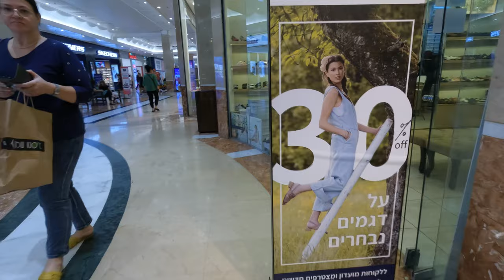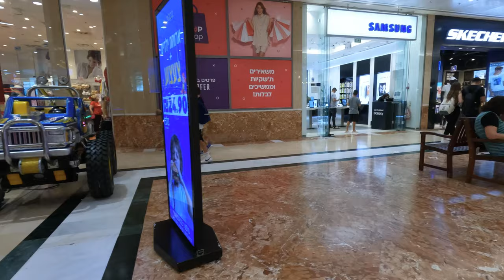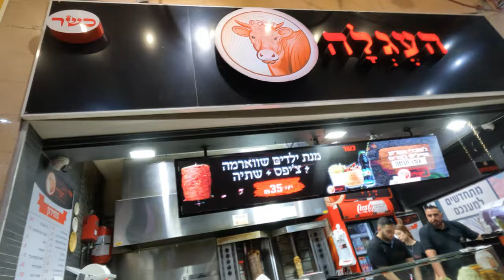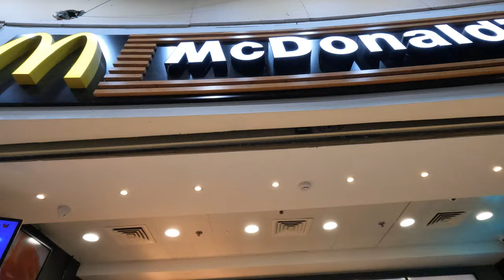Haifa Kiryon Mall: How Does It Feel Like, To Walk Through A Typical Shopping Center In Israel? 5.3K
Haifa Kiryon Mall: How Does It Feel Like, To Walk Through A Typical Shopping Center In Israel?
My simple walking trip - 10 minutes of 5.3K video with natural sound.

A short info for reference:
     Real estate company Melisron Ltd controlled by Ofer Investments headed by Liora Ofer, owns twenty shopping malls and commercial centers around Israel through Ofer Malls. Their dominant in northern Israel complex Ofer HaKiryon, which includes shown in this video shopping mall Kiryon (or Ha-Kiryon / HaKiryon), is just one of these twenty. It was built and opened to the public at the end of February 1989. Including Shufersal supermarket, only the shopping space of this complex takes around 62,000 square meters. Another 27000 sqm are mostly in use by a courthouse, bank branches, medical center and services.
     This shopping center and the whole complex is located near to the Haifa-Akko Highway #4 (official street address is 192 Acre Road), on the territory between Kiryat Bialik and Kiryat Motzkin which are both cities of the Haifa District, in the North of Israel.
Original video is in 5.3k / 60fps.
Thanks